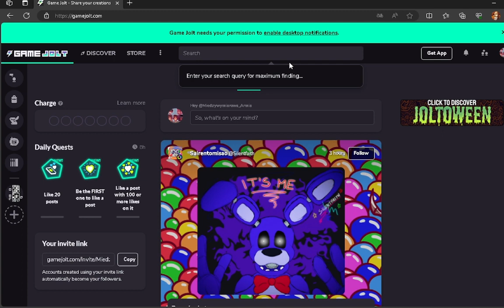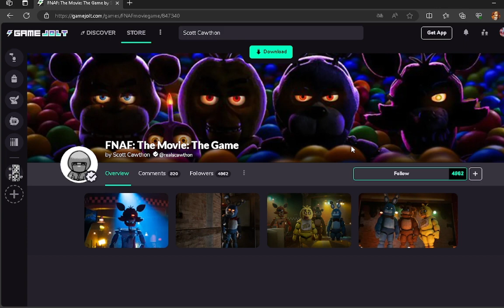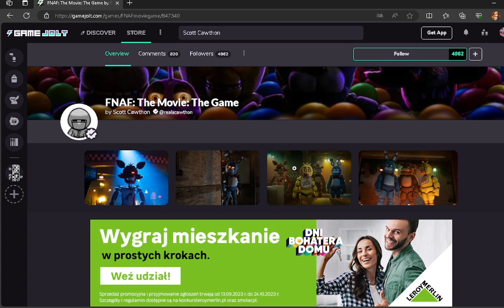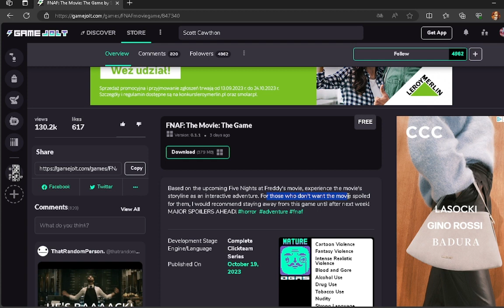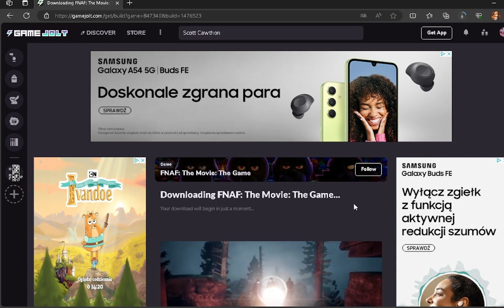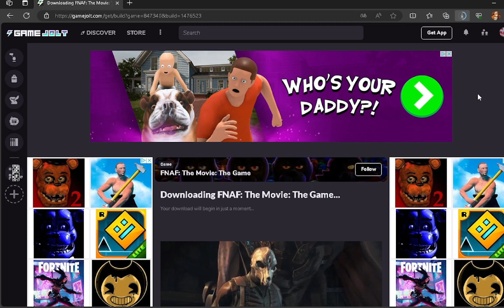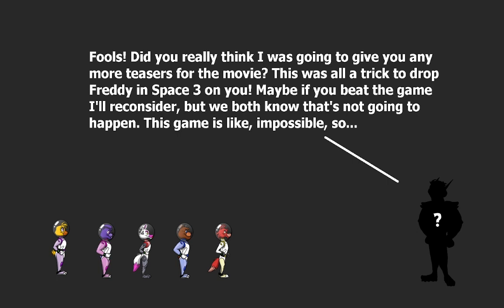NOWY FNAF! FNAF THE MOVIE THE GAME! | Freddy in Space 3: Chica in Space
Scott wszystkich zaskoczył nową grą FNaF 🤯
Idziecie do kina na film FNaF?
Piszcie w komentarzach 🐻
🗣 Moje Media 🗣

🎮 Playlisty 🎮

🌟 Moje Kanały 🌟

🎶 Muzyka 🎶

🚫 Ignoruj tagi 🚫

👀 Zadanie Widza 👀

1️⃣ Daj Like 👍
3️⃣ Walni w Dzwon 🔔
4️⃣ Napisz Komentarz 🗣
      Dziękuję 💙